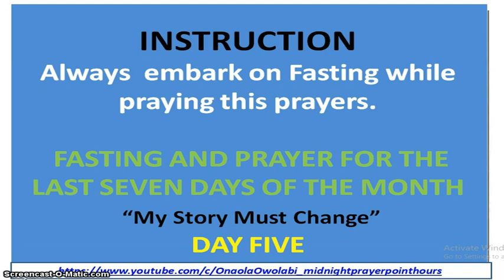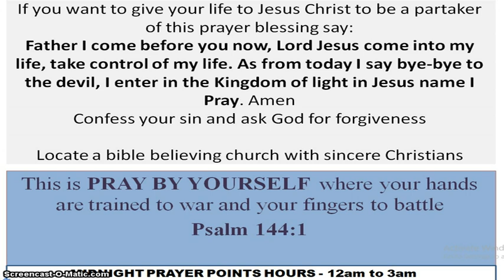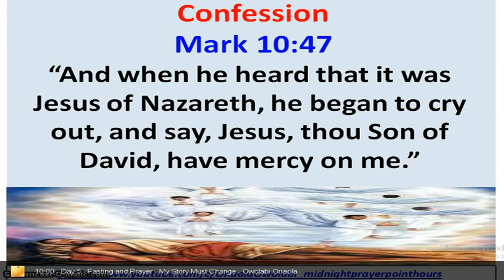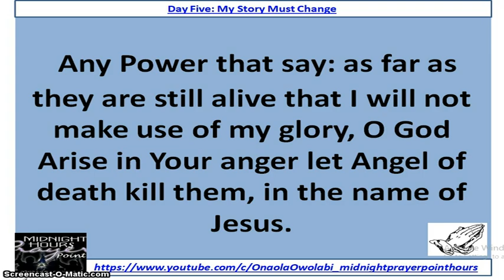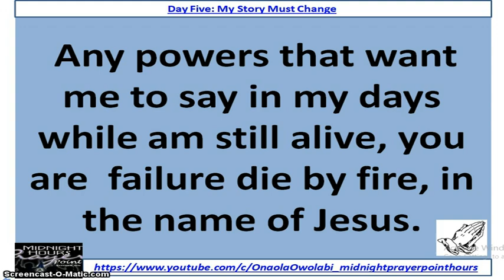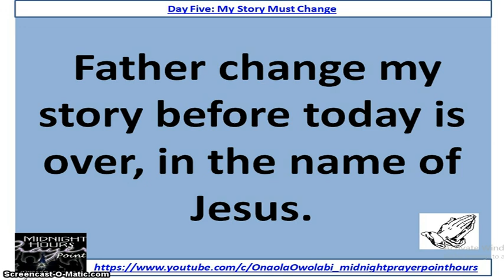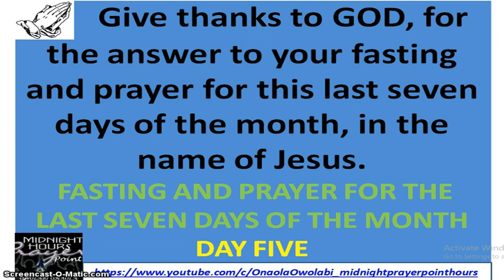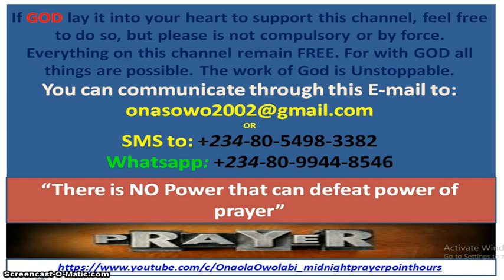Day Five - Fasting and Prayer - My Story Must Change - Owolabi Onaola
Day five of the fasting and prayer Tithe: My story must change. For your story to change to glory you need to have divine encounter with story changer Jesus. Pray the prayer with determination for sudden change of story. This video was broadcast by Owolabi Onaola of Midnight Prayer Point Hours